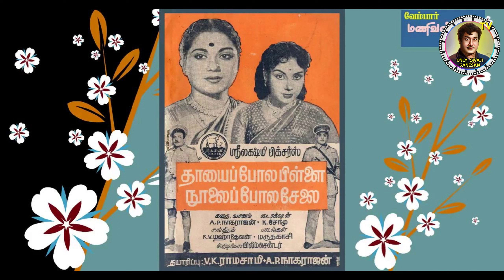சிவாஜியின் அந்த 3 வருடங்கள்